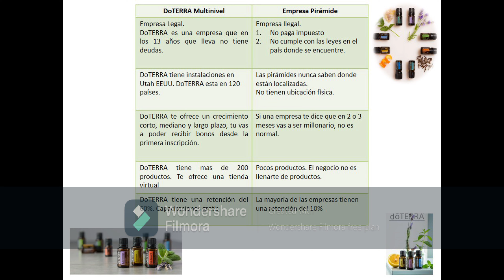Empecemos hacer Jueves de Emprendedores. ¿Que les parece?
Aprendamos juntos acerca del Mundo del Networking.
Hoy te quiero dar mi opinión acerca de la diferencia que hay entre la Red de Mercadeo de DoTERRA vs las Empresas Pirámides.
Dame tu opinión también en los comentarios.
Estamos buscando personas que quieran amarse.
Estamos buscando emprendedores como tu, que estén dispuestos aprender. Estamos buscando Administradores Independientes. ¿Eres Tu?, si es así ¡CONTACTAME!😁
¡¡¡¡Nos vemos en la CIMA!